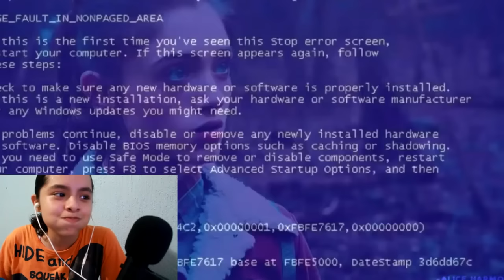NO TE RIAS %9999 IMPOSIBLE | NIVEL ON CRACK | STRANGER THINGS ON CRACK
♥♥VIDEOS ON CRACK♥♥ :
Quiero preguntas. ;D
♥♥Contactanos♥♥:

♥skipe: gamegirl1106♥
♥♥♥Comenta Si quieres playeras de GAMEGIRL1106.♥♥♥